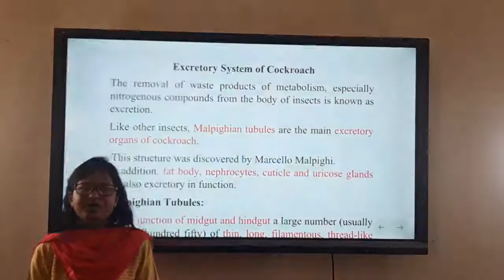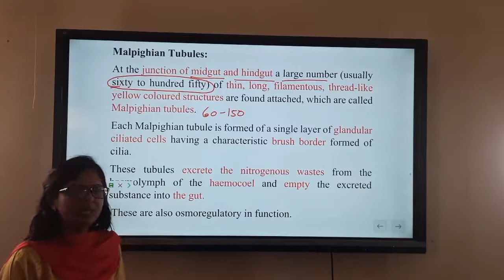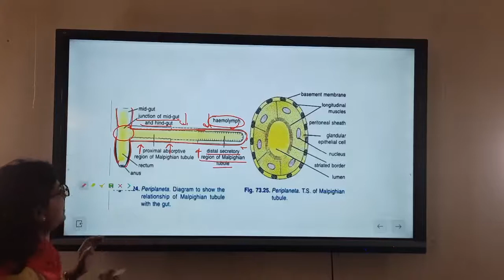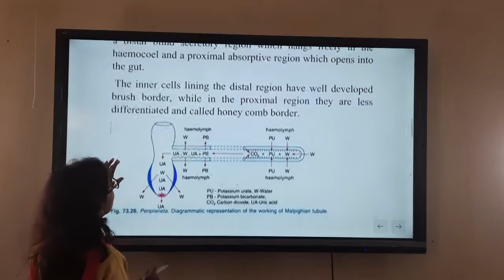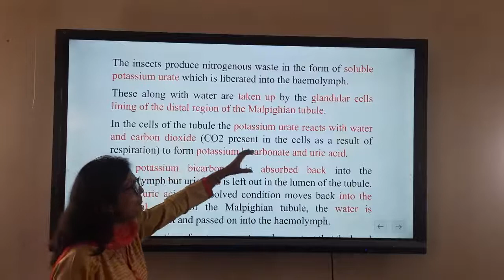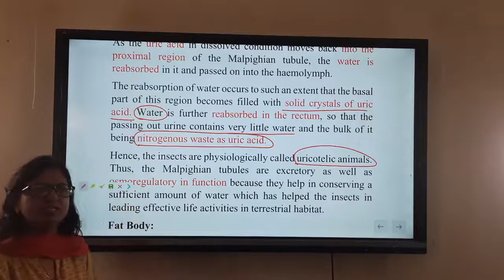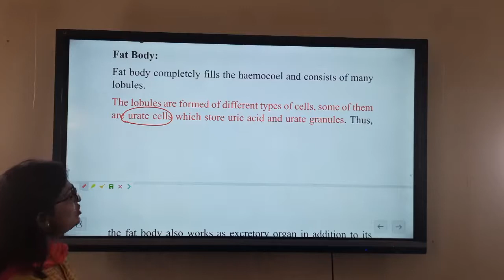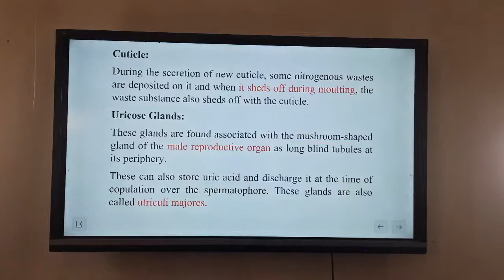Excretory system of Cockroach for B.Sc.part 2